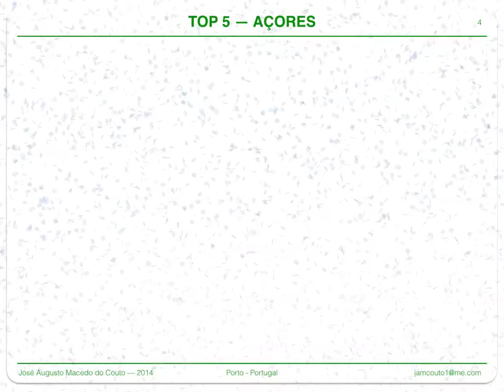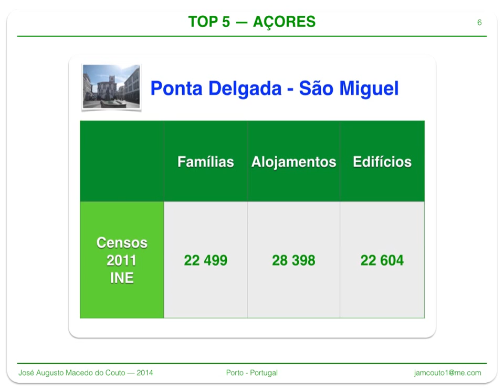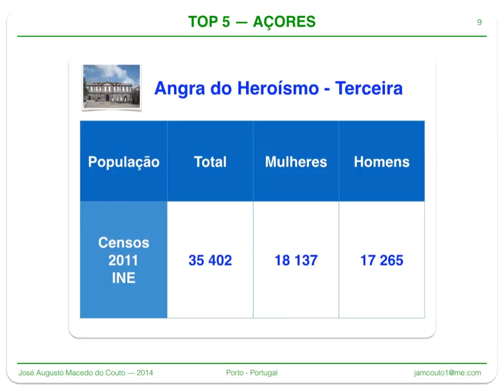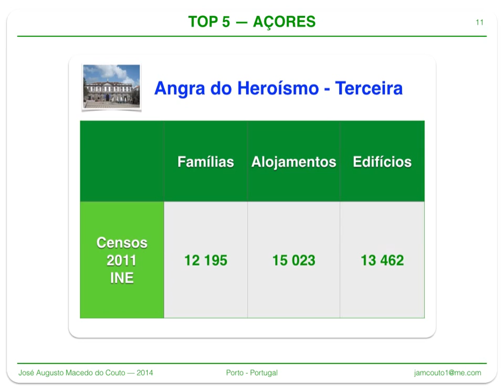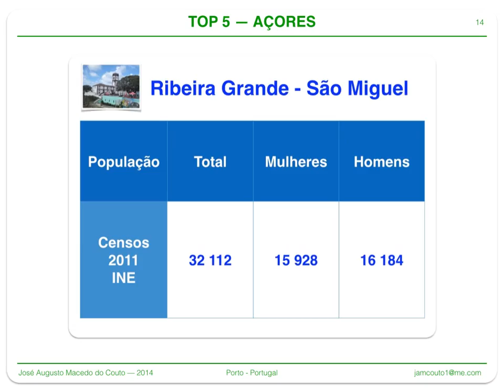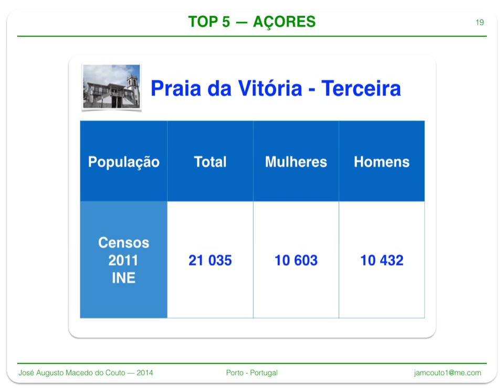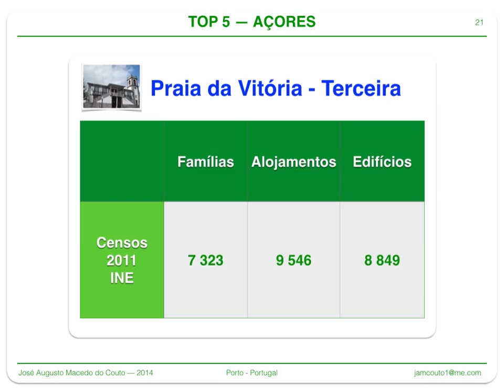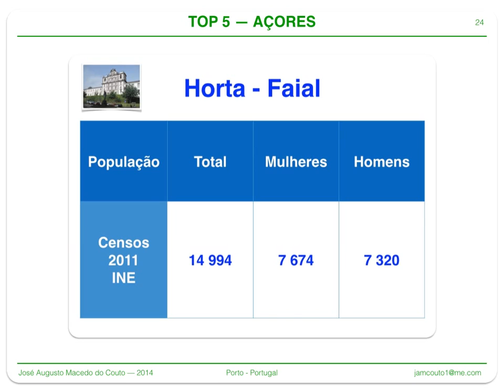TOP 5. REGIÃO AUTÓNOMA DOS AÇORES. PORTUGAL.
As 5 principais Cidades da Região Autónoma dos Açores. PORTUGAL.